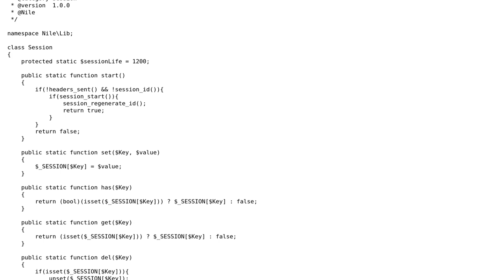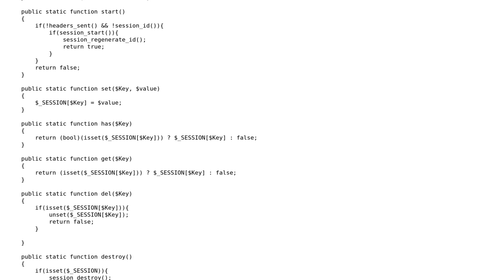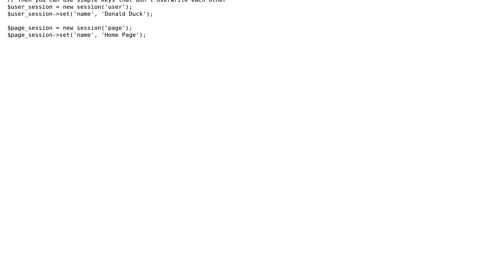Code Review: A wrapper class for Sessions in PHP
With thanks & praise to God, and with thanks to the many people who have made this project possible! | Content (except music & images) licensed under CC BY-SA | Music | Images & others | With thanks to user robue-a7119895 user Jamal user bumperbox and the Stack Exchange Network Trademarks are property of their respective owners. You are responsible for your own actions.